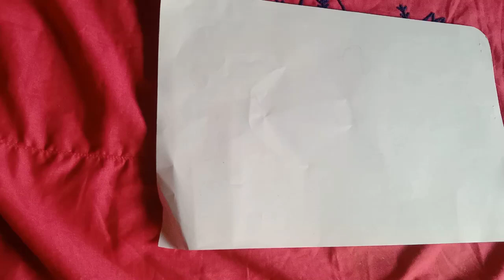How to Make a Panda 🐼|| Saliha Art 🎭🎨